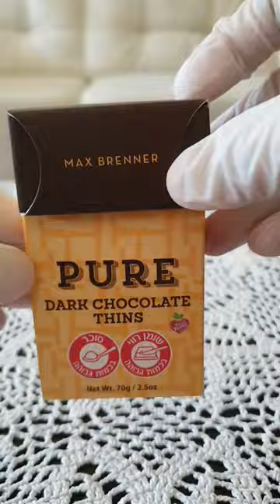MAX BRENNER PURE DARK CHOCOLATE THINS|SOUND ASMR